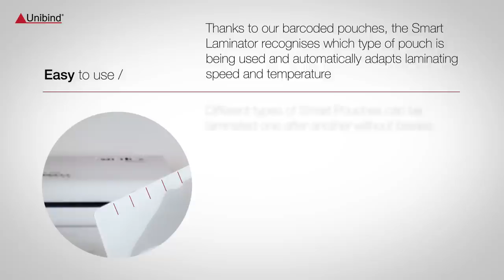Unibind presents : the Smart Laminator